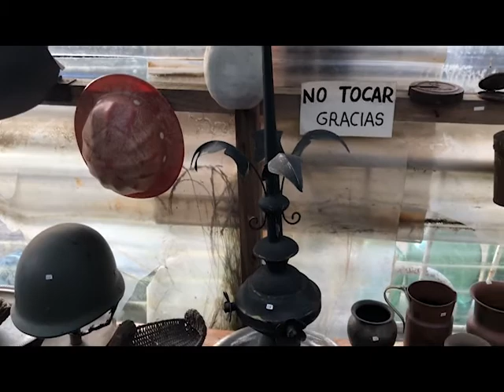TALENTOS DEL SUR ESCULTOR MARCOS SUITT